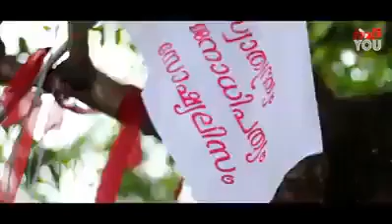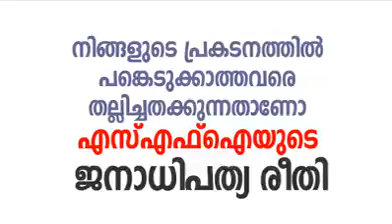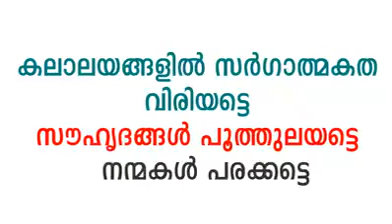സ്വാതന്ത്ര്യം ജനാധിപത്യം സോഷ്യലിസം